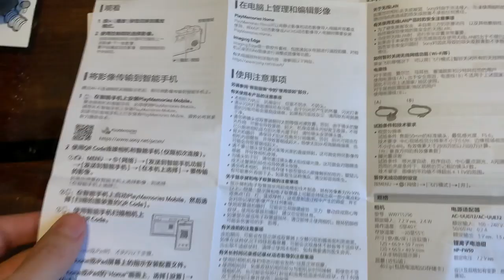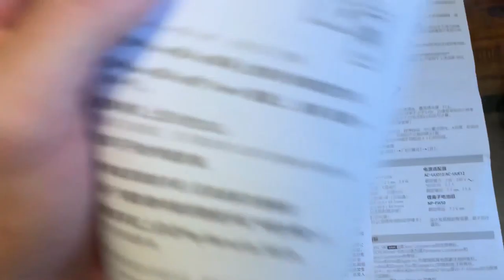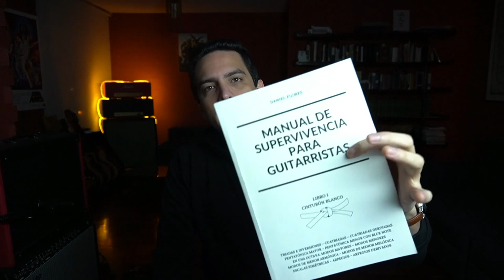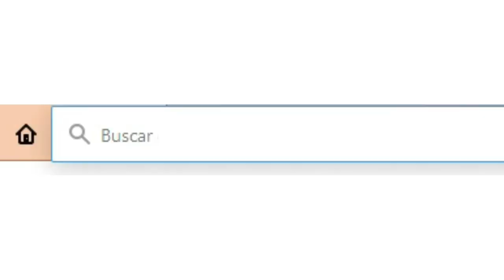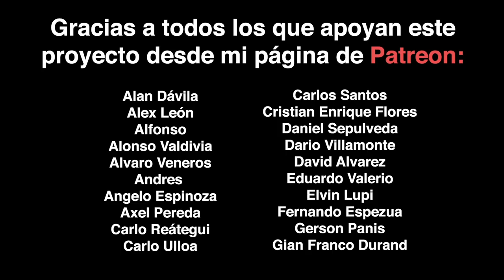Ahora sí podré ser YOUTUBER